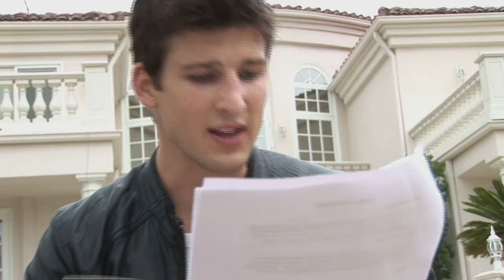Storylines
A sneak peak at what's in store on Season One.